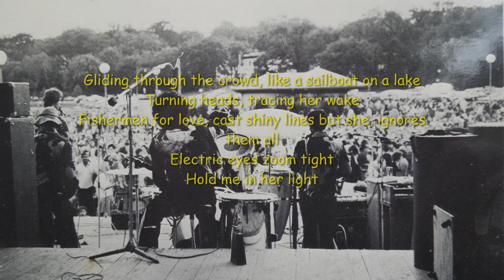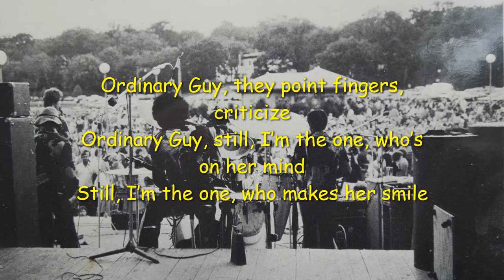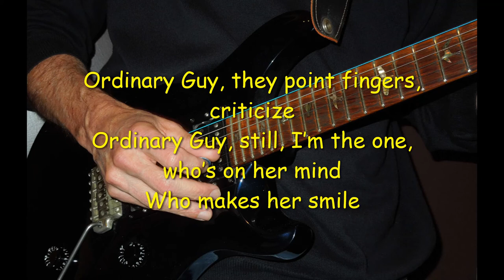ORDINARY GUY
POP-ROCK. Original tune 'lyric-video' demo. Nonpolitical! Written, performed and recorded by Stephen Scott (BMI) 2021. Band photo: "Shangoya" gig circa 1977, Lake Harriet Bandshell, Minneapolis, MN, USA.
From left - Stephen S., Lloyd Cordner, Carlos Roque, Aldric Peter Nelson (RIP), Grafton Sampson (RIP) Cheryl D. (hidden).
Special thanks Michael Grady and colleagues from The School of Songwriting of Los Angeles.